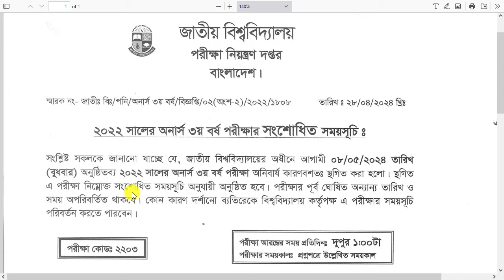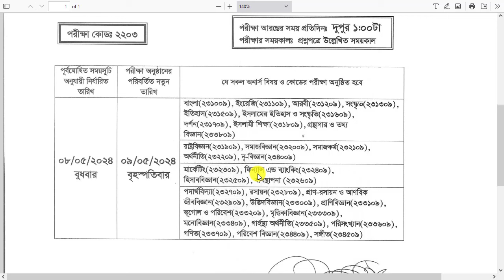অনার্স ৩য় বর্ষ পরীক্ষা বাতিল! || Honours 3rd year Stogito Routine 2024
অনার্স ৩য় বর্ষ পরীক্ষা বাতিল! || Honours 3rd year Stogito Routine 2024 || Honours 3rd Year Routine. Honours 3rd Year Exam Routine 2024 || National University Honours 3rd Year Exam Routine 2019-20 PDF
অনার্স ৩য় বর্ষ পরীক্ষার রুটিন || Honours 3rd year Exam Routine 2024 || Honours Second Year Routine Published Please Download It.
Honours 3rd Year Exam Routine 2024 || National University Honours 3rd Year Exam Routine 2019-20 PDF
Title: National University Honours 3rd Year Exam Routine 2024
NU Honours 3rd year Routine 2024 PDF Published (National University)
National University Honours 3rd Year Exam Routine 2024 Has Been Published Exam Routine Their Official you can find this NU Honours 3rd Year Exam Routine at My Educations in BD Website Easily Honours 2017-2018 Regular Session,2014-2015 session and 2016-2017 Session Irregular 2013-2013 Session and Grand Improvement Candidate will be able to Participate This National University Post Graduate 3rd Year Final Exam 2020. NU Honours 3rd Year Routine 2024 PDF Will Published Soon. Publish Honours 3rd Year Exam Routine For Regular, Irregular and Improvement Students. So, You Can Check 3rd Year Routine at Official Website nu.edu.bd. National University Honours 3rd Year Routine 2024 Has Publish. NU Honours 3rd year Exam Routine Will Publish For Academic Session 2019-20 Regular Students, 2017-18, 2016-17 and 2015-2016 Irregular Students and Also Improvement Students.

National University Honours 3rd Year Exam Routine 2024. NU Honours 3rd year exam date 2024. National University Honours 3rd year form fill up 2024. 3rd year exam for grade development, improvement. Admit Card print. National University Bangladesh Honors 3rd Part exam form fill up last date March 2, 2021. Honours Part 1 exam will started on February 2020. Exam will be held on 1:00 pm. Bangladesh National University 3rd year exam code 201. This routine for regular, irregular & improvement students. Regular exam session 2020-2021 and irregular & improvement exam session 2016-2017, 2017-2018 & 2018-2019.

Exam Name: Honours 3rd Year sthogito Exam Routine 2024
Session: 2020-21
Exam Code: 2203
Start Date: 09 May 2024
End Date:

Routine download link here:

Start Time: Every Day at 01:30 pm.

Download PDF Honours 3rd Year Routine 2024
Honours 3rd Year candidates must want to download their routine on their mobile or on their computer. So for the benefit of the students, we have provided below the link to download the Honours 3rd Year examination routine.